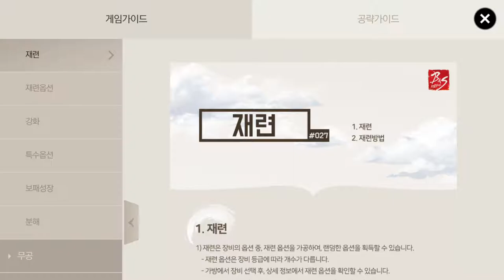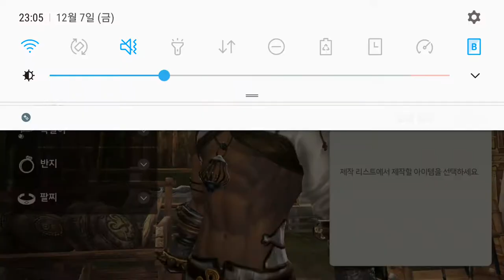블레이드 소울 레볼루션 12 07 강화 B&S revolution